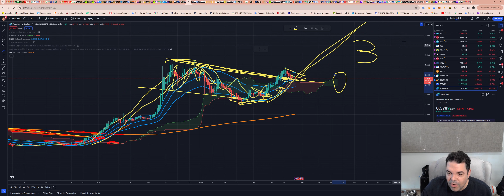Cardano (ADA) - Análise de hoje, 26/02/2024!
Opere na Bybit:
Bybit Copy Trading-account:

TWPvSrVQbDq4wyYiWTg2ubdqCfFhPkdiRw